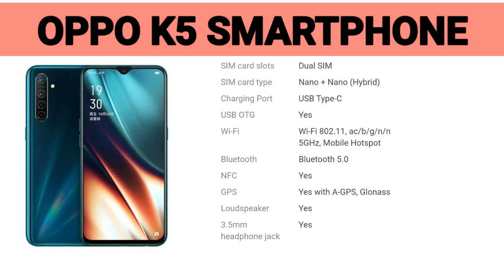OPPO K5 SMARTPHONE - SPECIFICATIONS - PRICE IN INDIA !!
Oppo K5 Smartphone,
Only Specifications,

      Plz Suport...
            My Channel...